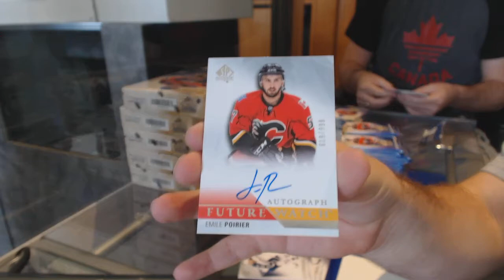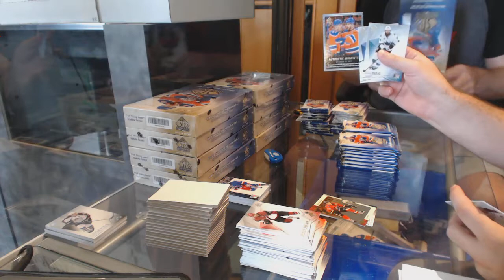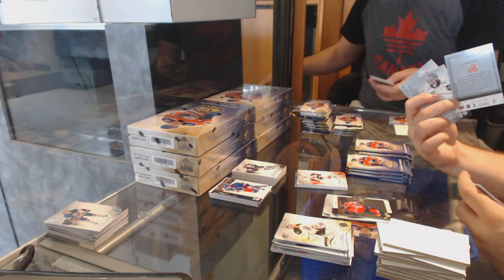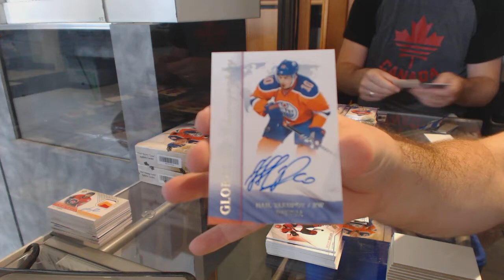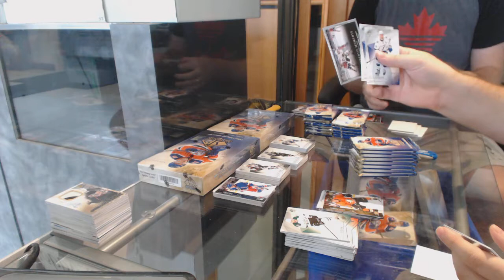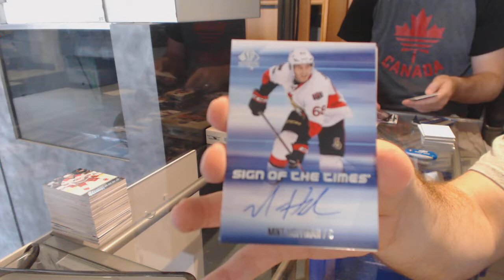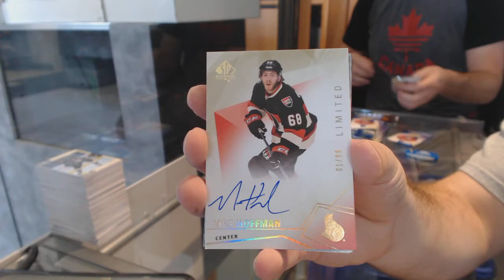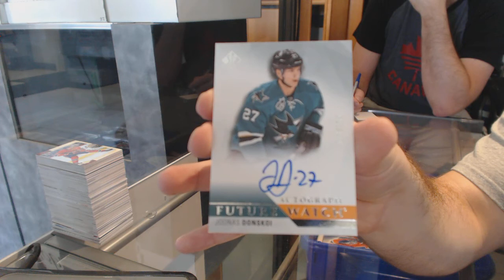15-16 Upper Deck SP Authentic Hockey 12 Box Break - C&C GB 6167A Case #1